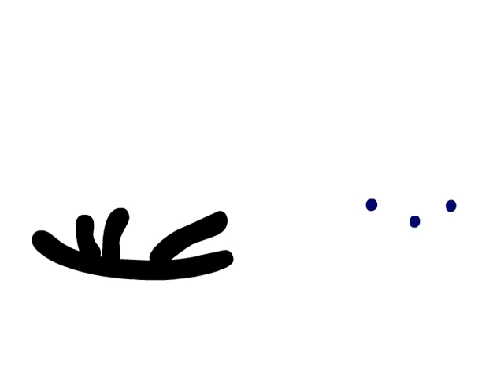Stickman Fight Freaky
This is my first animation ever.
Super freaky stick fight, the first animation made by me.